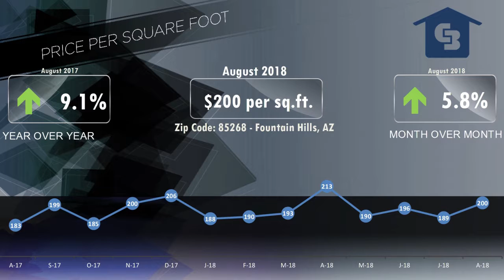85268 Fountain Hills Market Video September 2018